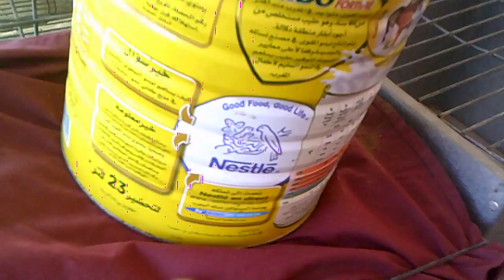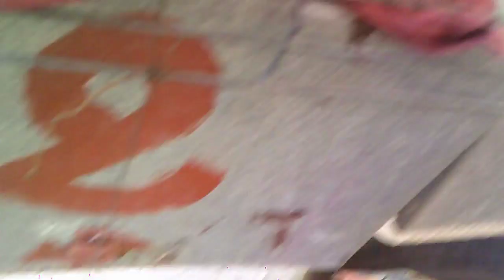كيف تساعد الأرنبة الحامل في تجهيز بيت الولادة